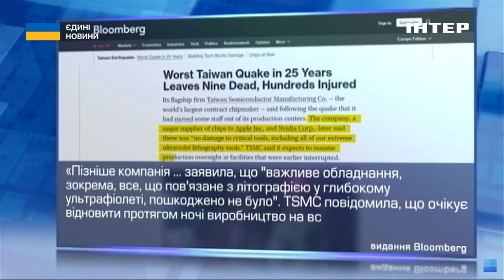Потужний землетрус на Тайвані: під завалами знаходяться сотні людей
Щонайменше дев'ятеро загиблих, понад тисячу поранених. На Тайвані оговтуються після нищівного землетрусу - найбільшого за чверть століття. Сейсмологи попереджають: повторні поштовхи триватимуть щонайменше кілька днів.